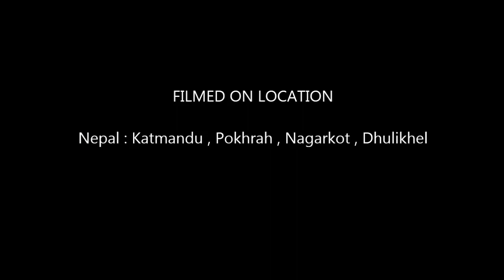Nepal visit 2014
Nepal visit during 2014 , Must see country on the base of Himamaya,